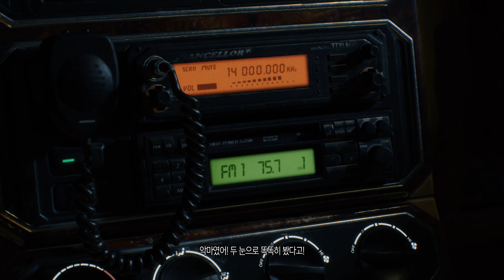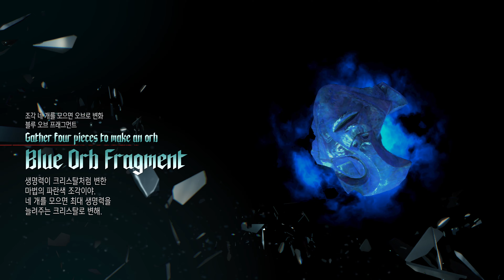데빌 메이 크라이 : 미션01 - 네로